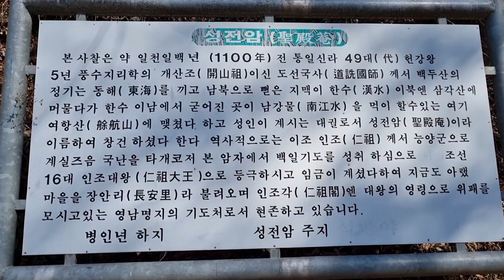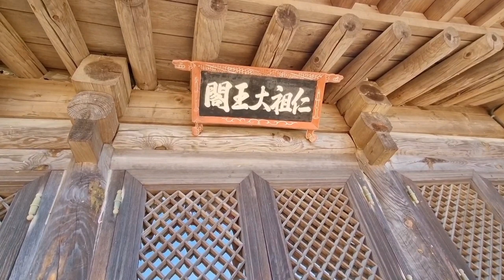미치광이가 불태운 천년고찰 진주 성전암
기도발 좋은 진주 성전암 기도도랑 명당 인조대왕각

진주 성전암 주소

경남 진주시 이반성면 장안로65번길 291

도로가 굉장히 위험해서 주차는 마을에 하시고 걸어서 올라 가세요